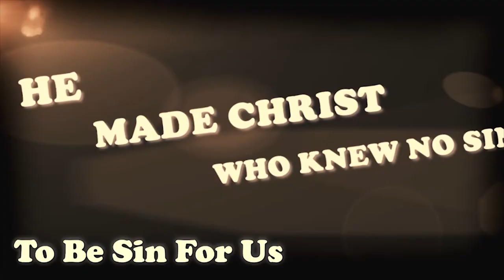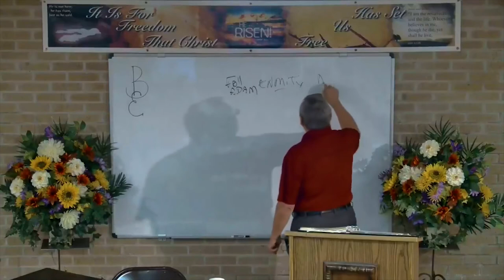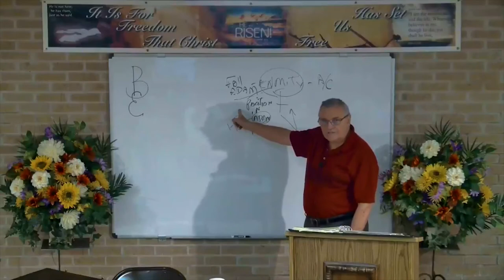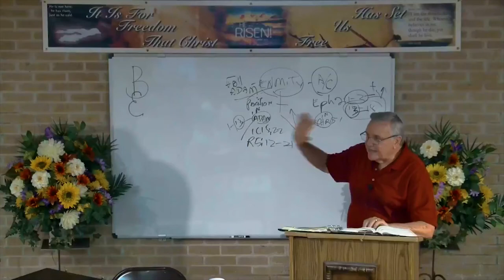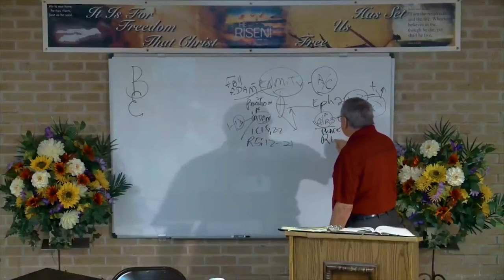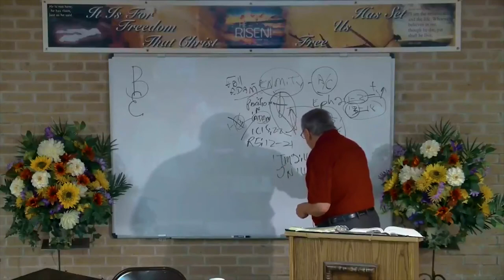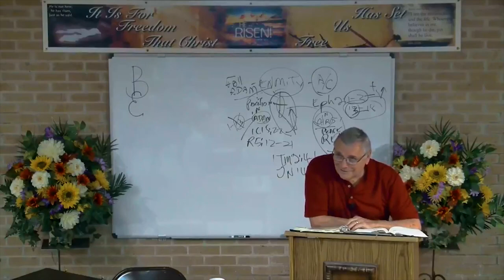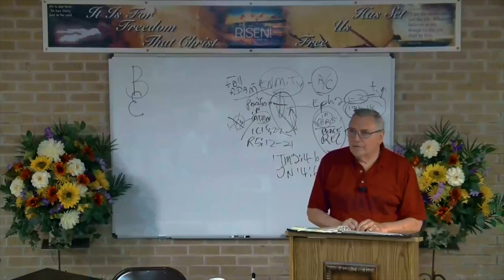DSBC - Ron Adema - Missionary Evangelism (#1) - Seed of Christ - Aug. 23rd 2017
Date: 08/23/2017

Pastor: Ron Adema

Series: Missionary Evangelism (#1)

Title:  Seed of Christ